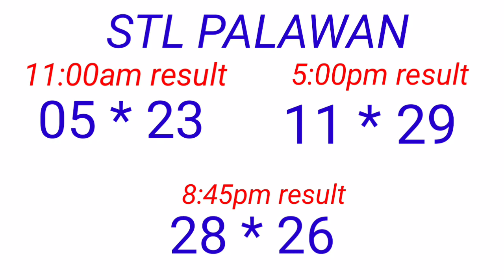STL - PALAWAN,CAMNORTE November 24, 2022 3RD DRAW RWSULT